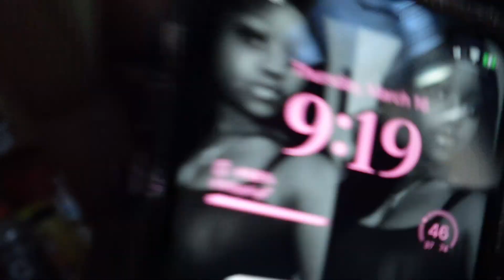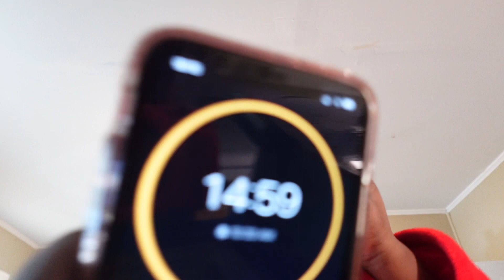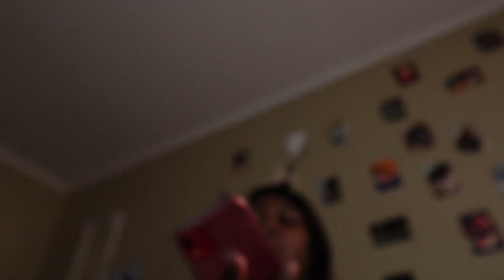VLOG: I FINALLY WENT DRESS SHOPPING, I MATCHED WITH MY TWIN, 😍😍 I COOKED